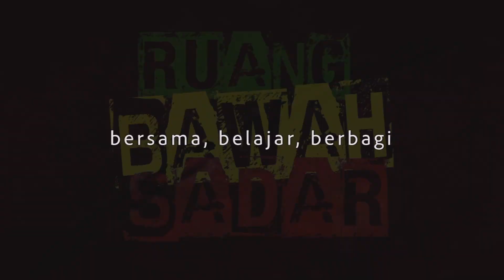KISAH DE MELO, JESUS MENONTON SEPAKBOLA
Tulisan yang dibacakan dalam video ini, hanyalah salah satu dari sekian banyak karya alm. Pater De Mello, SJ (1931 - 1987). Imam Jesuit yang pernah ditugaskan di India..

Ada banyak karyanya yang ditulis dalam “Doa Sang Katak” dan “Burung Berkicau” serta buku-bukunya yang lain yang tentu sangat enak didengar di telinga banyak orang, tidaik demikian sepenuhnya bagi  gereja. Karena dalam suatu karyanya, alm. Pater De Mello, SJ mereduksi hakikat Kitab Suci dan menyerang Gereja Katolik.

Meski pun (saya kira) ini soal pendekatan, sudut pandang, dan kepentingan yang tampaknya berbeda, padal sesungguhnya mereka punya pengharapan yang sama.

Cerita (fiktif dan imajinatif) mengenai Jesus menonton sepakbola ini, salah satu contoh, bagaimana formalisme dalam agama mengalahkan dan mengabaikan religiusitas dalam berkeagamaan.  | @SUNARDIANWIRODONO